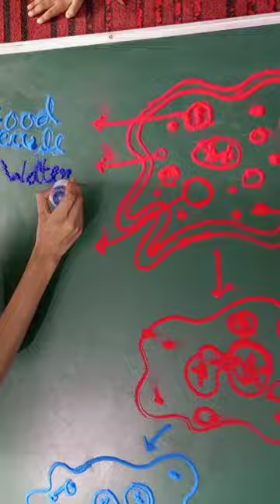Amoeba diagram#rangoli#art integration in science # the scientific rangoli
Amoeba drawingamoeba drawing easydrawing amoebaeasy way drawing amoebaeasy way of drawing amoebahow to draw amoeba how to draw amoeba diagramhow to draw amoeba easily
art integration in science # the scientific rangoli
easy way drawing amoebahow to draw amoeba easy